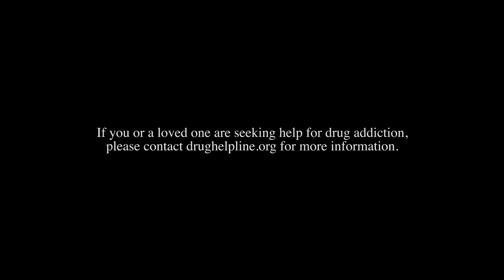Kalie Shorr - Escape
"Escape" by Kalie Shorr